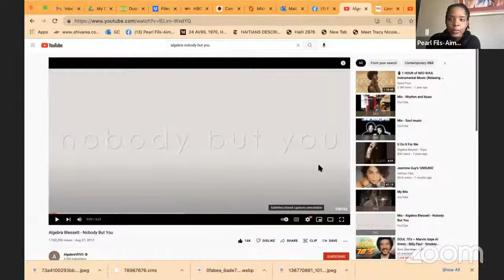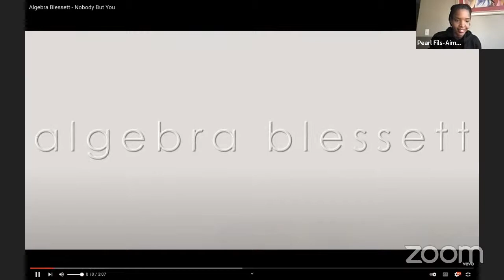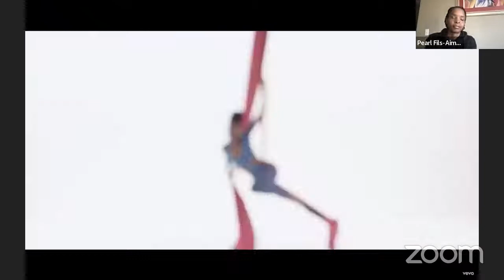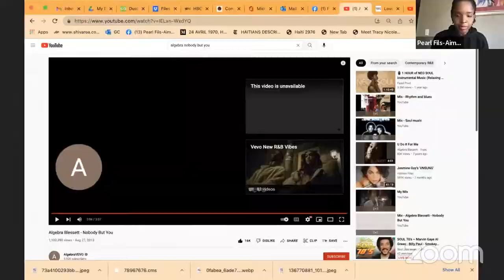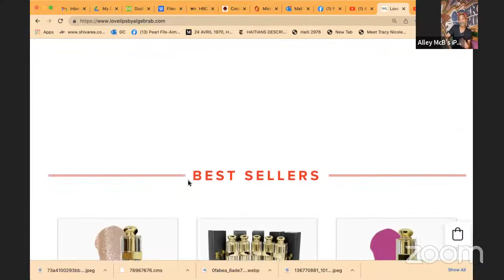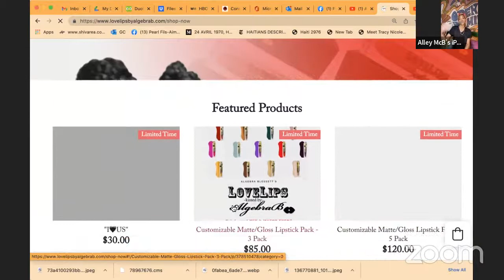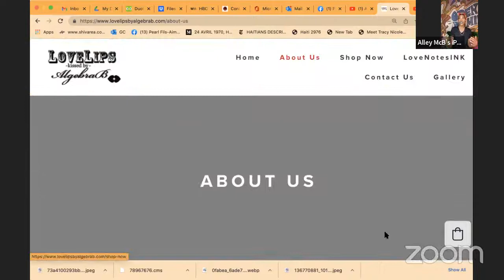Model Talk Thursday ft Algebra Blessett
ALNP Leadership Academy interviews singer, aerialist, fashionista, and founder of LoveLips for Model Talk Thursdays!